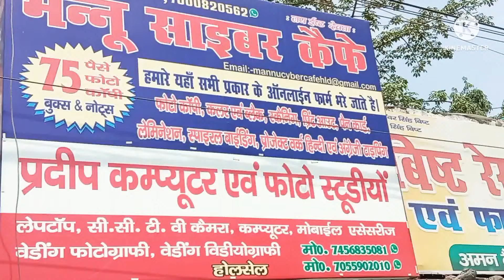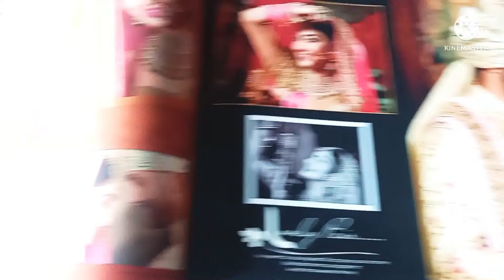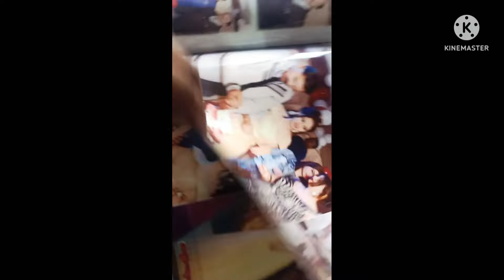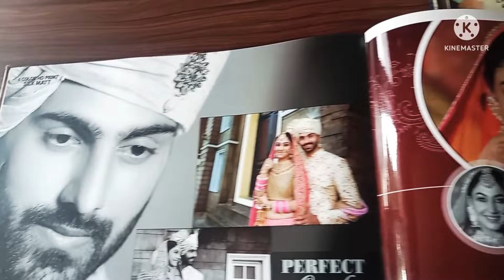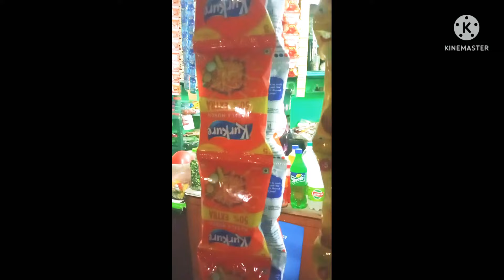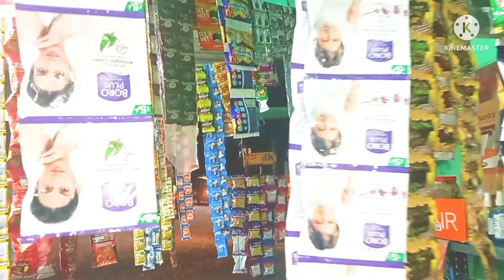you# Pradeep computer accessories mobile a repairing centr Ek new shop aur open carry# Haldwani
Sabhi accessories uplabdh Hain mobile and computer accessories sabse behtarin quality main aur photography aur ek new shop aur Kholi hai